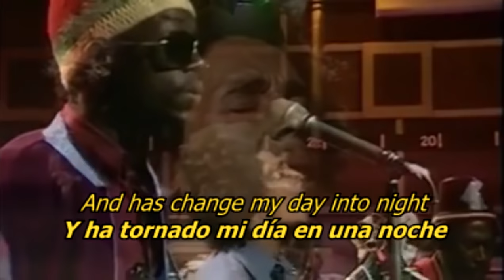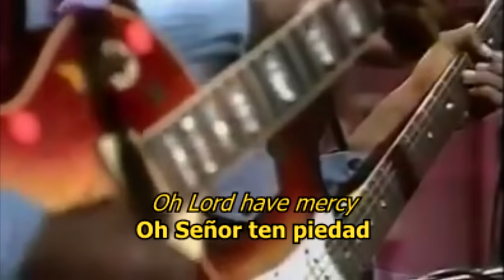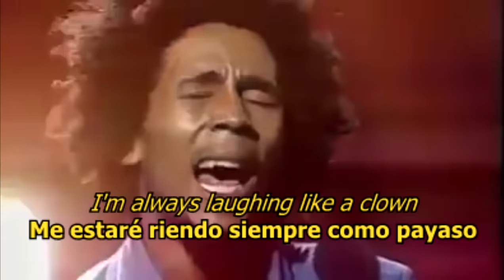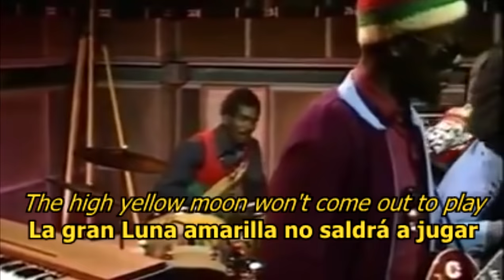Concrete Jungle - Bob Marley (LYRICS/LETRA) [Jamaican Version]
Si les gustó, los invito a escuchar el resto de canciones de Bob traducidas al español siguiendo el link:
También te dejo el FB por si queres chequear fotos y material de Bob: